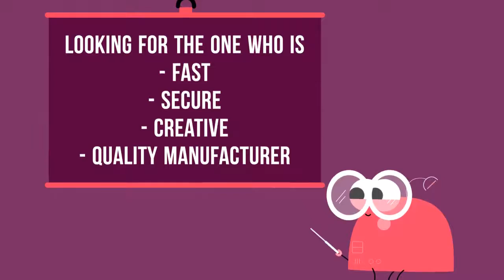Urgent Packagings | Intro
Get Free quote of custom printed boxes & all of your packaging needs by Contacting Us (Toll-Free: 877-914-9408) or Requesting a Free Quote. Get free samples of your custom orders & get Free World-Wide shipping.